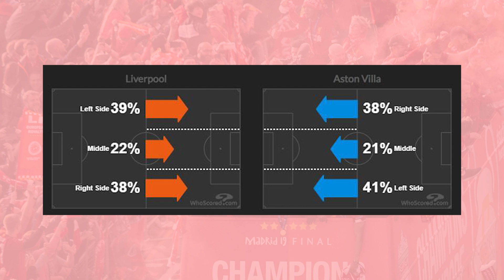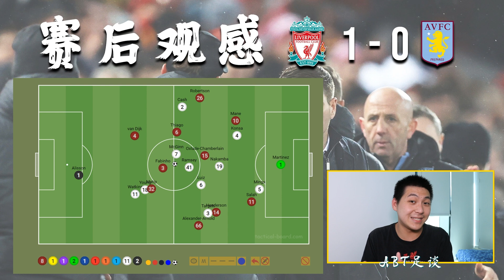赛后观感 - 利物浦1-0阿斯顿维拉 | 苦战维拉取3分！Chamberlain是不是伪九的料？ | ABT足谈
经过了一场苦战，红军最终成功在主场以1-0拿下Steven Gerrard执教的阿斯顿维拉。本场比赛看点不少，包括Chamberlain是否能胜任伪九的位置？Robertson依旧还是利物浦最佳左边卫？今天的赛后感就让我们一起来探讨这些话题！也欢迎大家留言告诉我你的最佳球员以及最差球员，我们一同来讨论讨论！

时间线：
00:00   - 开头
01:32   - 两队首发11人
03:22   - 浅谈战术
09:12   - 聊聊进球
10:39   - 最佳球员
12:08   - 最差球员
13:45   - 总结